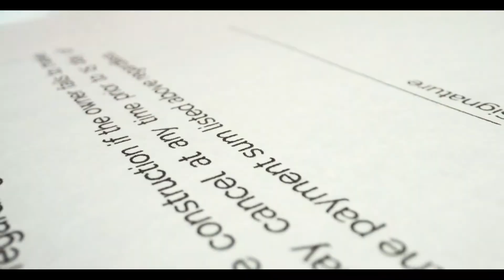The Benison Journey with our Founder's | Ajay Virginkar - CEO & Vivek Gupta - CTO | Bangalore, India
Your Problem's Solved - With Benison Technologies

We are a boutique engineering firm that helps companies of all sizes to take on the challenge of solving complex problems by developing transparent and secure solutions for the world.

Feeling Stuck in your current workplace? This banner will lead you to our website where you can explore more job opportunities with us, if you are a tech geek and are confident you can add value in this world with your skills, Join our team and let us help you achieve yours. Benison Technologies Pvt. Ltd.

Follow Benison Technologies Social Media Handles:-

About :
Benison's Vision:
To be integral to the success of our clients and our people, to be their most valued partner and create a more secure and connected world.

Benison's Mission:
To foster a culture of excellence and innovation making customer success our highest priority.

Benison's Core Values:
Our purpose is to be empowering, intentional, diligent
Our perspective is innovative, inventive, progressive
Our character is approachable, friendly, proactive
Our attitude is practical, productive, thoughtful
Above all, in essence, we are human, sincere, organic